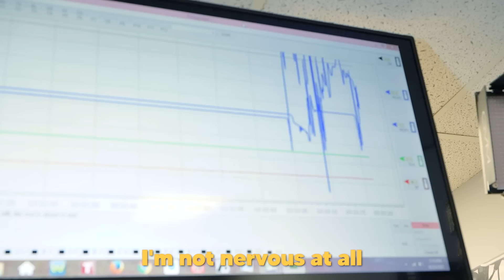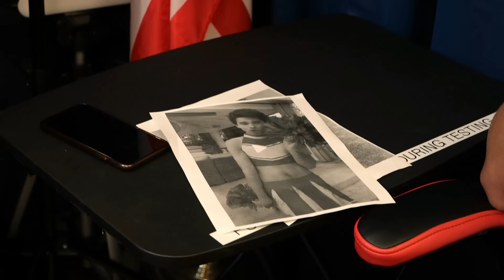WE TOOK A LIE DETECTOR TEST...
Hey guys so Dom's been sus lately so I made him take a lie detector test with me to get the juicy answers out of him. Hope you enjoy me grilling him. Also we played the guess the song after 1 second challenge and I realized I'm not as good at that game as I thought I would be.

TIMESTAMPS
0:00​​​​​​​ INTRO
0:26​ GUESS THE SONG AFTER 1 SECOND CHALLENGE
4:46 LIE DETECTOR WITH DOM